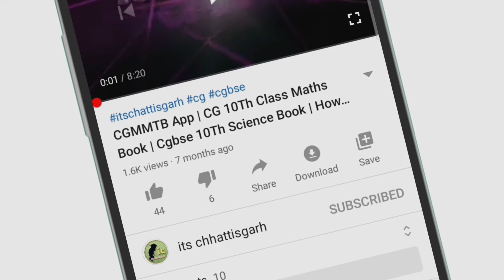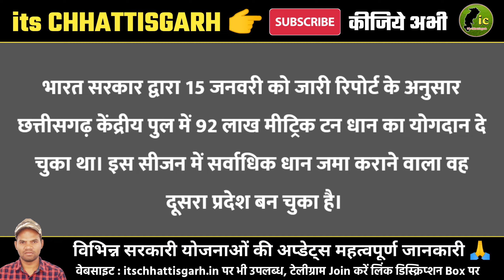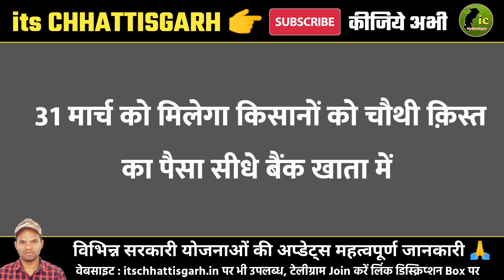Cg Nyay Yojana 4Kist Input Subsidy किसानों के खाते में आएगा चौथी क़िस्त Paisa | Dhan Kharidi 2023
Cg Nyay Yojana 4Kist Input Subsidy अन्नदाताओं के खाते में आएगा चौथी क़िस्त Paisa | Dhan Kharidi नई उपलब्धि

Cover :

Nyay yojana dhan bonus
Nyay yojana benefits
Input subsidy
Dhan bonus
Dhan kharidi
Cg dhan kharidi 2023
Chhattisgarh dhan kharidi
Subsidy yojana
Cm bhupesh baghel ghoshana
Kisan best yojana
Rajiv gandhi kisan nyay yojana
छत्तीसगढ़ धान खरीदी
धान बोनस छत्तीसगढ़
मुख्यमंत्री भूपेश बघेल
राजीवगांधी किसान न्याय योजना
Cg latest news today | chhattisgarh news | cg raipur news | kisan news samachar | yojana 2023

👉 योजनाओं की जानकारी वेबसाइट पर
itschhattisgarh.in

2022-23 पंजीयन कैसी करें ?

The information mentioned in this video is based on various news portals and media reports.

Hello i am tensingh markam welcome to its chhattisgarh Youtube channel.